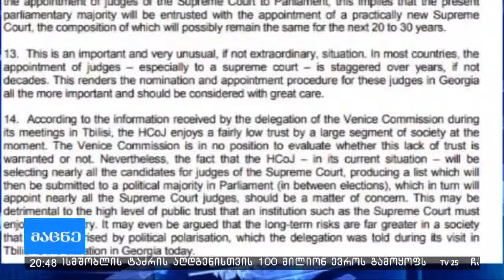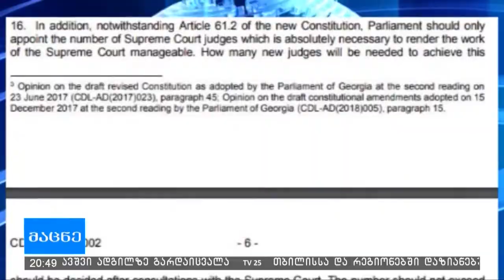ვენეციის კომისიის დასკვნა ცნობილია